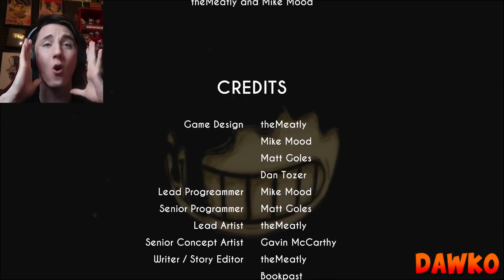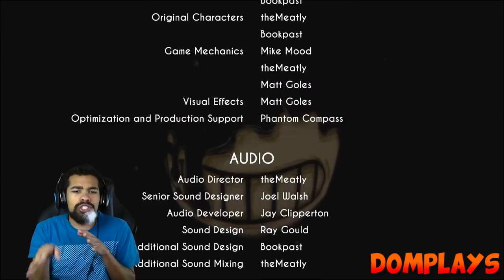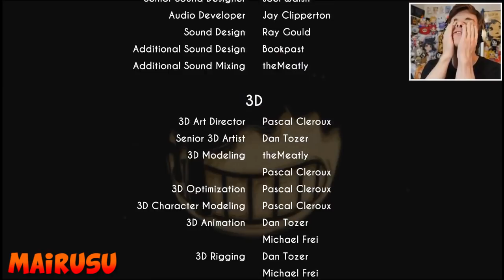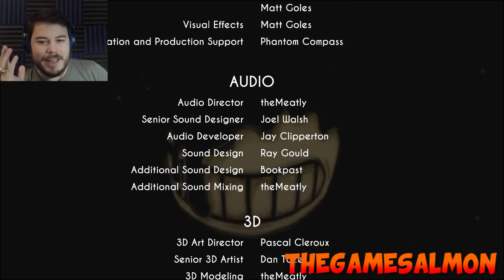Let's Players Reaction To The Chapter 4 Ending | Bendy And The Ink Machine Chapter 4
In this video, you will see some of the reactions to the plot twist that is the ending of chapter 4

About this chapter:
The Angel must be punished.
Your dark journey into Joey Drew Studios continues with Chapter Four of "Bendy and the Ink Machine".

In this Chapter Four DLC, follow the fading trail of a stolen friend and survive the cartoon horrors that await you. The secrets of the studio are stepping into the light and it's time to face them.

Save the Wolf. Fear the Ride. End the Angel.